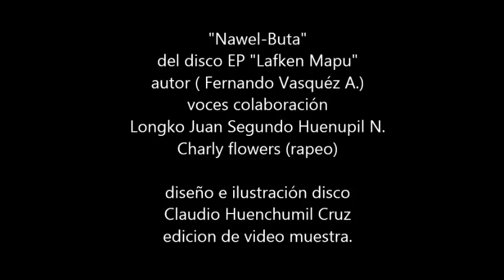nahuelbuta - musica fusion mapuche (autor Fernando Vasquez)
tema del disco EP, LAFKEN MAPU - (autor,Fernando Vasquez), voces colaboración, Charli Flowers (rapeo), Longko Juan Segundo Nahuelpil N. ilustraciones y diseño disco Claudio Huenchumil Cruz, concepto y edicion video muestra Nahuel-buta Claudio Huenchumil C. junio- we tripantu 2014. (1 de 5 temas del disco).